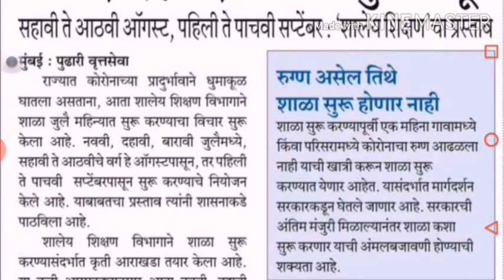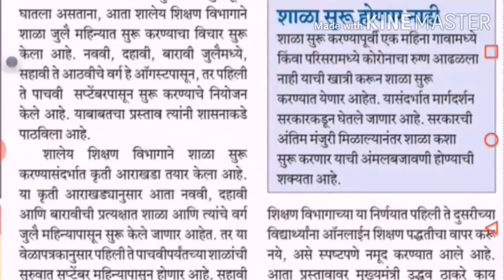Maharashtra school on date declared 2020/school opening date today news 2020